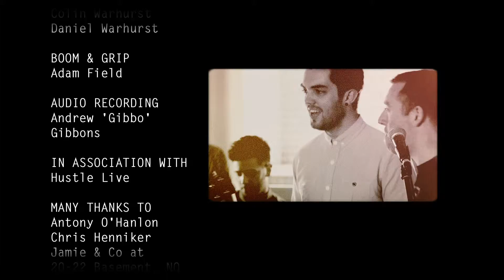"The Enemy" - Black Lights - Directed by Colin Warhurst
BLACK LIGHTS - "THE ENEMY"

We were commissioned to shoot three music videos and an interview piece for Manchester based band BLACK LIGHTS. I took this opportunity to experiment with RGrain and some new Color Grades in FCP-Color. Each of the eventual three tracks will have a very different color grade, even though the lighting setup was fairly consistent throughout the day. I wanted to experiment and see just how far a scene can be pushed in different colour directions. I also wanted to make use of the RGrain plates I had recently purchased.

This is the music video for their latest single "The Enemy" (released on Fat Northerner Records August 13th, 2012).

BIG Thanks to Gio Goi and Bertie Shoes for the clothing.